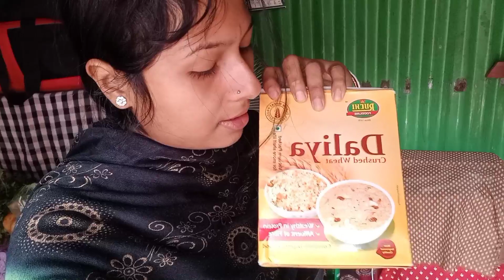হটাৎ করে কিসের সেলিব্রেশন চকলেট দিয়ে 🥰🥰🥰